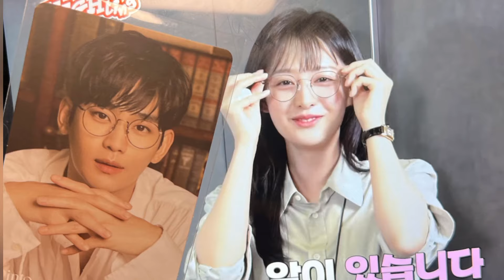kim ji won and song joongki friendship (she even donates guasha to joongki)